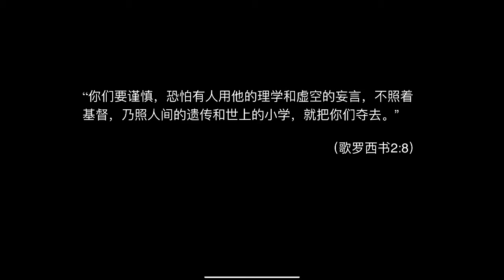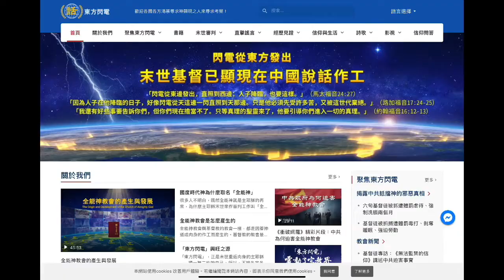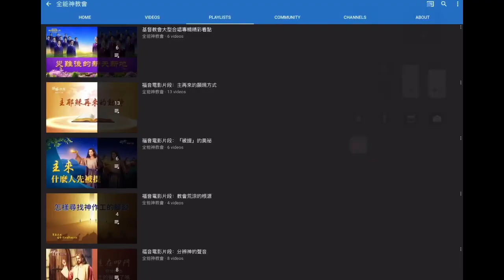June 19 | Daily Prayer and Devotion | Mandarin